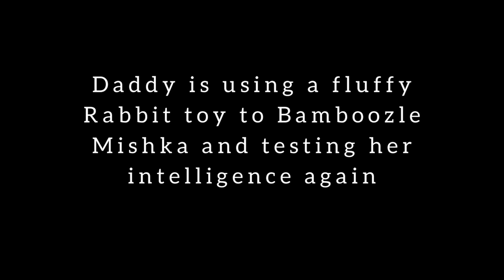Chow Chow doggo gets bamboozled for a long time | Funny video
Mishka was tricked by her daddy for a long time. This video shows how Mishka pays attention to her daddy's command while playing with a soft fluffy Rabbit toy. Mishka gave up at the end as she got tired of getting bamboozled all-day